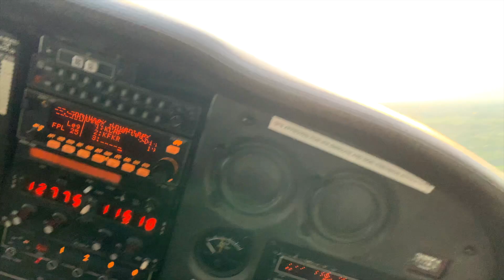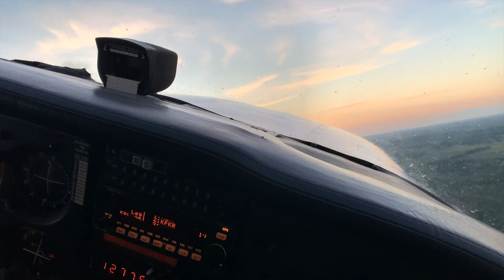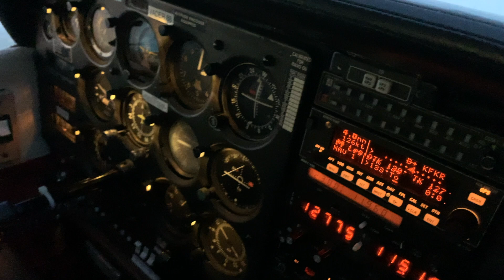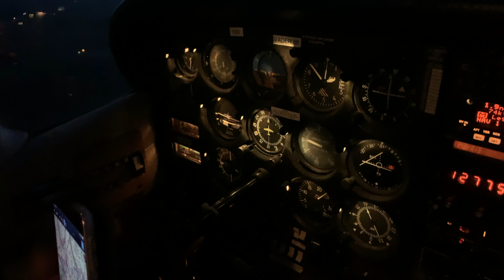Catch Flights, Not Feelings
Airplane. Friends. Indiana Fields. Sunset Flight.

MY GEAR:

Blue Snowball Microphone
(2) GoPro Hero 8
GoPro Session 5
Sony ICD-PX370 Recorder (Intercom Audio)
Nflightcam Audio Recording Cable
iPhone 10S Max
Joby Suction Mount
GoPro Suction Mount
Stratux ADSB Receiver
Bose A20 Headset

Need a face mask for flying? Checkout these trendy face masks! Also, for every mask bought one will be donated to the local South Florida community

I am just a private pilot sharing my experiences, and while it is great to learn from your fellow pilots, do NOT use this video as flight instruction. If you have any questions, make sure to ask your certified flight instructor